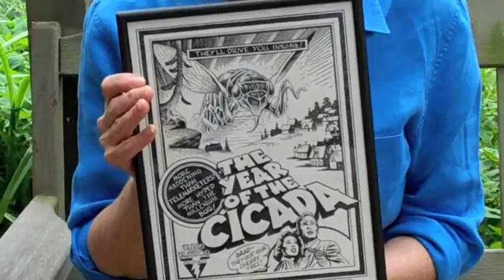SHOW US YOUR PLUNKETT -- Mimi Hart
One of a series of "Show Us Your Plunkett" interviews to celebrate the publication of Sandy Plunkett's "The World of a Wayward Comic Book Artist: The Private Sketchbooks of S. Plunkett."